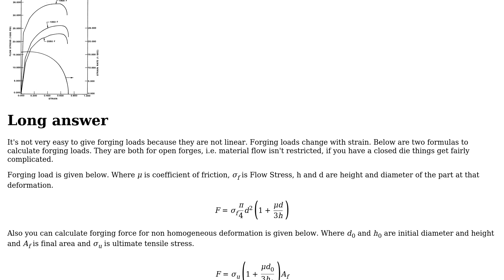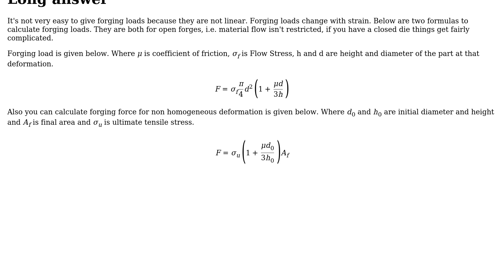Engineering: What are typical forging loads?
With thanks & praise to God, and with thanks to the many people who have made this project possible! | Content (except music & images) licensed under CC BY-SA | Music | Images & others | With thanks to user Wallace Park user Gokce Mehmet AY user Air and the Stack Exchange Network Trademarks are property of their respective owners. You are responsible for your own actions.